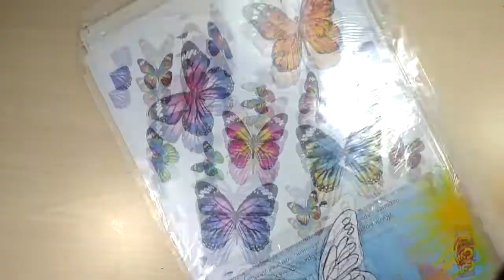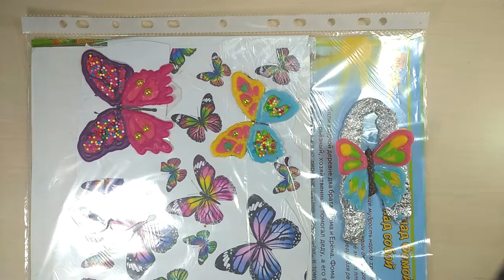Easter 2022 Decorations Ideas | Easter diy decorations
Hello everyone, in this video I will show you the new easter decorating ideas.
If you are looking for Easter 2022 Decoration Ideas, then this video is for you. To make such an easter decor is very easy and simple and quite original decoration ideas.
If you are wondering how to make day easter decorations, then my video will help you with this.